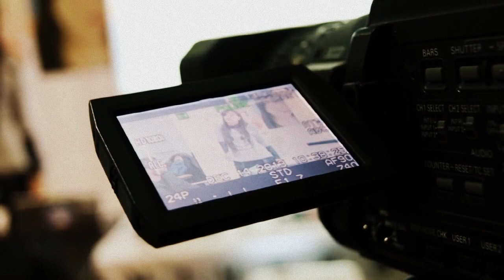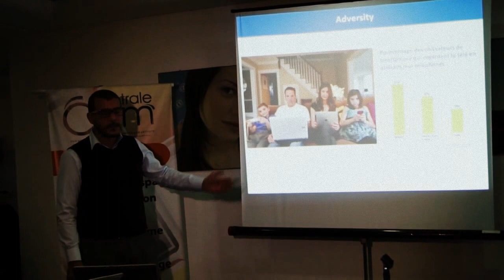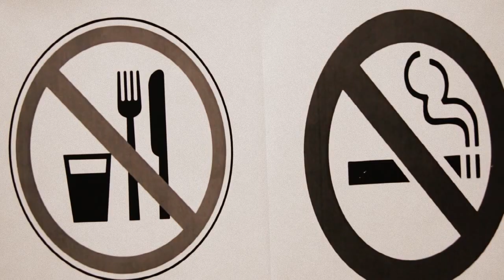Atelier Social Media : La Social TV en Tunisie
En partenariat avec l'Université Centrale (Centrale Com), le Social Media Club Tunisia (SMCT) organise, samedi 14 décembre 2013, à partir de 9h du matin, une conférence dont le thème est l'histoire de la télévision.

Il s'agit de traiter l'arrivée de la télé classique jusqu'à l'émergence de la Social TV,  un phénomène qui ne cesse d'attirer des internautes en Tunisie.

D'ailleurs, les pratiques des  tunisiens ont changées ces dernières années. Si quelques uns suivent encore la télé classique sans qu'il ait une interaction par rapport au contenu, la génération de 2013, apte pour un nouvel usage en créeant un certain feedback avec le producteur de la matière médiatique.

Dans ce cadre, une série d'interventions des principaux acteurs du monde du Web et de la Social TV vont essayer de déchiffrer ce nouvel aimant du Web 2.0 qui fait activer l'audience autour de la télé sous une nouvelle mode qui se base sur les réseaux sociaux.